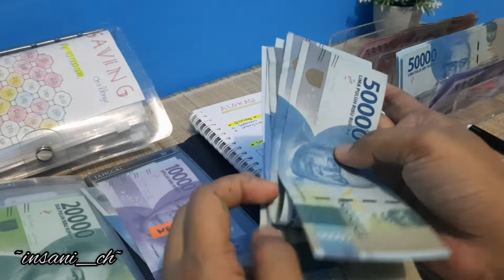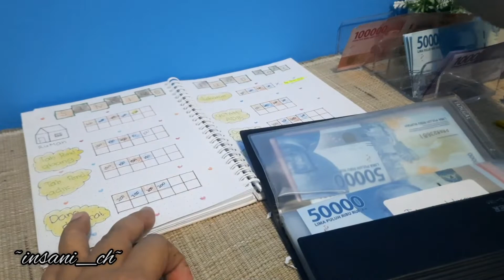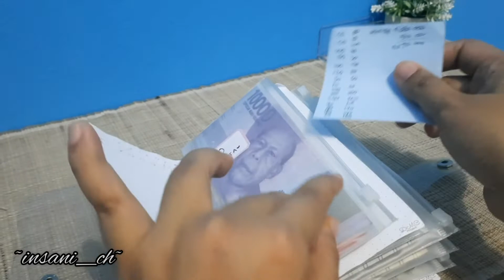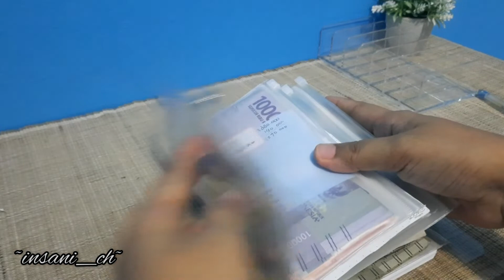GAJIAN JUNI 2022 | BUDGETING | CASH STUFFING | EVAlUASI MEI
Hai Selamat pagi/siang/sore semuanya...
Selamat menonton ya... walaupun telat banget uploadnya semoga  video ini menghibur dan menginspirasi teman teman ya...Dan mohon dukung chanel ini ya..agar bisa  terus berkembang ya dengan klik tombol subscribe  dan nyalakan tombol loncengnya serta tinggal kan jejak positif ya dikolom komentar ya...

Terima kasih
With luv
💓Insani💓
⬇️⬇️Klik link disini ⬇️⬇️

Temukan Onyx Wadah Saji Persegi / Rectangular Casserole + Tutup Transparan / Cover 8.5"

Travel 6 in 1 bag Set Storage Organizer Koper / Tas Penyimpanan utk travel

Botol Organizer Dapur Saus dan Minyak (termasuk Label Sticker Anti Air) | Kitchen & Cooking

Silikon Spatula Silicone Sodet Alat Masak Set 12pcs Spatula Steak Clip Set Oil Brush Kitchen Cooking

MILK FROTHER HAND MIXER BATERAI PEMBUIH SUSU PENGOCOK KOPI SUSU WHISK FREE BUBBLE WRAP

Rak bawang susun 3/ Wadah Tempat bumbu rotan sintesis bagus dan Kokoh (FREE BUBBLE WRAP)

Bubble Ball | Gelas Minum Kaca | Gelas Kopi Teh | Mug Kaca seharga Rp6.100.

Bormioli FORLI 1000 mL | Botol Kaca 1 Liter | Botol Tutup Kait 1000ml

Stiker Motif Wajah Kawai banget buat scrapbook❤planner Stiker - Planner Label - Face Stiker
Stiker Alphabet Huruf Aesthetic Bujo Planner Journal Hitam Putih Angka Tanggalan DIY
Washi Tape Set | Masking Tape Set 10pc Share Mine | Selotip Warna | Selotip Bujo
Tongsis Bluetooth Tripod Stand Holder Selfie Stick Remote 3 in 1
Moi TWS Wireless Bluetooth Earphone  BT 5.0 Earbuds HD Bass Long Battery